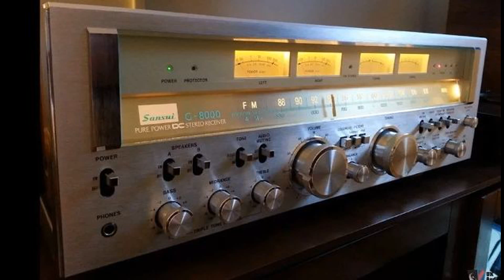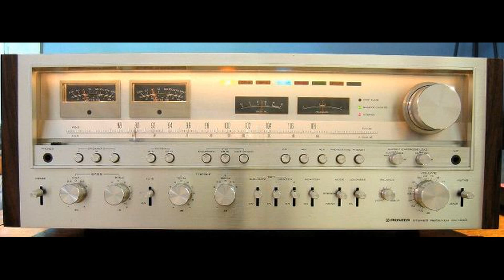Шедевры золотой эры дизайна аппаратуры.Винтажные ресиверы.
Материал для данного видео взят из интернет ресурсов.